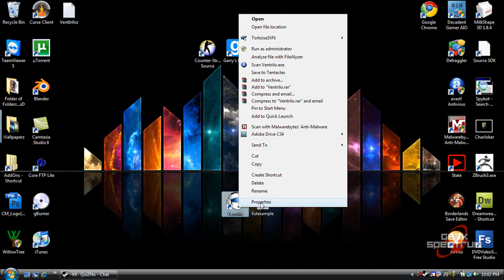How-To: Fix; Game is open, Vent won't work. (HD)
Are you running a game like WoW, or any game for that matter and vent is running in the background, but for some reason you cannot talk in vent? This quick tutorial shows how to fix that Ventrilo issue (Windows Vista, Windows 7)